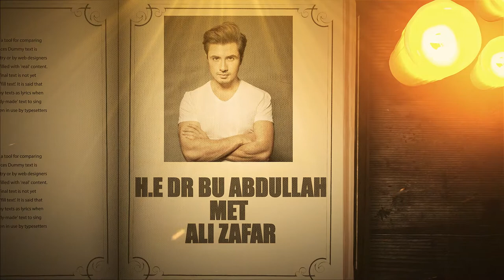Ali Zafar at the PISA Awards 2020 in Dubai